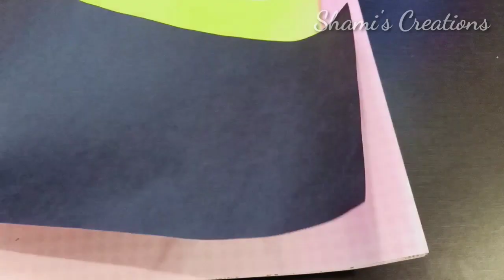Scrapbook base making || Mini scrapbook tutorial video part 1 || Shami's Creations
Here is the first part of mini scrapbook tutorial.